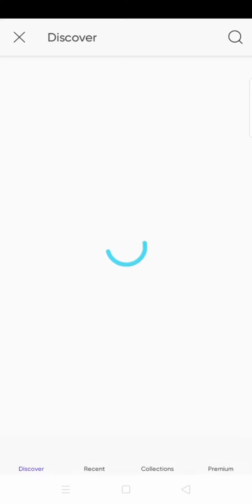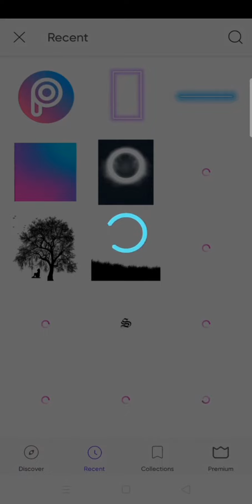১ মিনিটে অসম্ভব ফটো এডিটিং